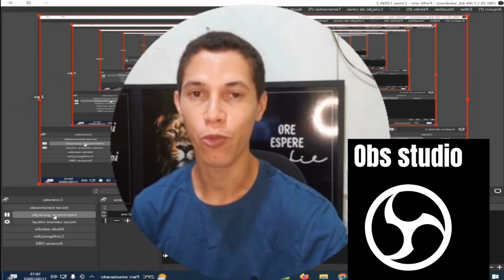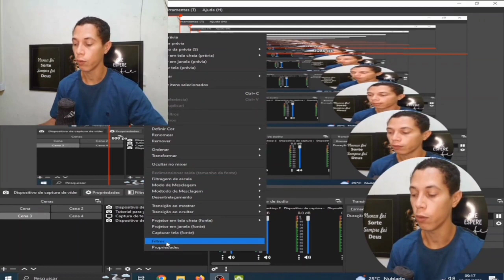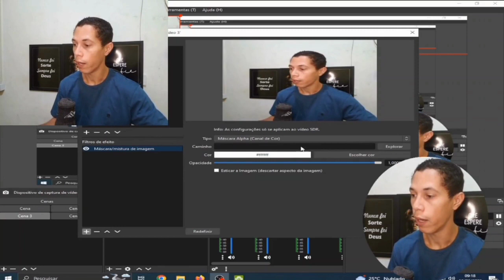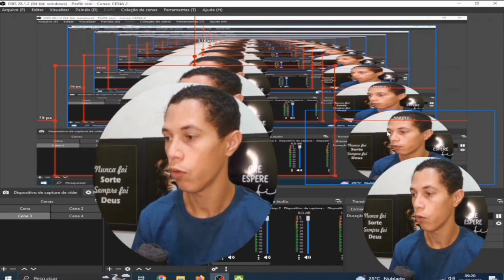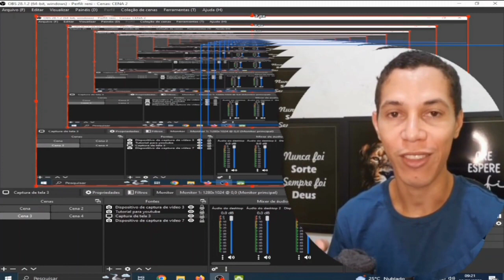Webcam Redonda Muito Simples.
Nesse VÍDEO Ensino como deixar A WEBCAM REDONDA NO OBS STUDIO É SIMPLES e muito rápido para deixar a sua webcam no formato redonda no obs studio.